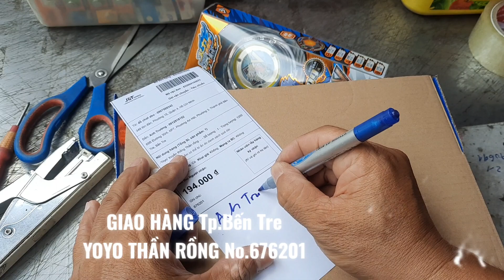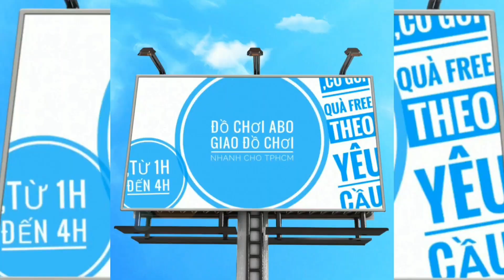ABOTOYS GIAO HÀNG BẾN TRE | YOYO 676201 VỚI GIỌNG LẠ HEN | ĐỒ CHƠI ABO